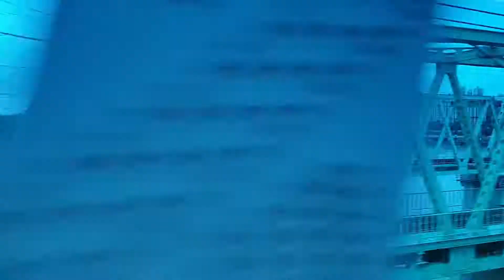#2. 지하철을 타고... 왁스